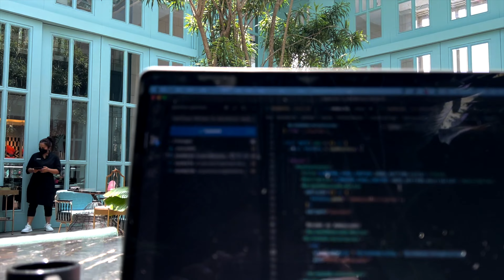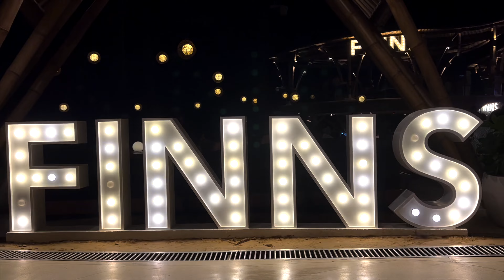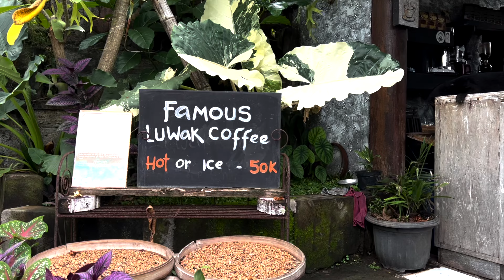You MUST VISIT BALI in 2023 (It's MAGICAL!)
Places we visited:
We stayed at Jambuluwuk Oceano Hotel in Seminyak.
Had an amazing time at Finns Beach Club in Canggu.
Visited the magical Tanah Lot Hindu Temple in Ubud.
Checked out the beautiful Saraswati temple with the scenic lotus pond.

New here?
I am a Software Engineer & Digital Creative from Toronto, Canada. I am obsessed with the Human Mind, Body & Spirit and enjoy researching, experimenting and sharing knowledge about Peak Performance. I like to create content on developing the proper habits, disciplines, mindsets and training routines to help transform ourselves into the Ultimate Peak Performer!